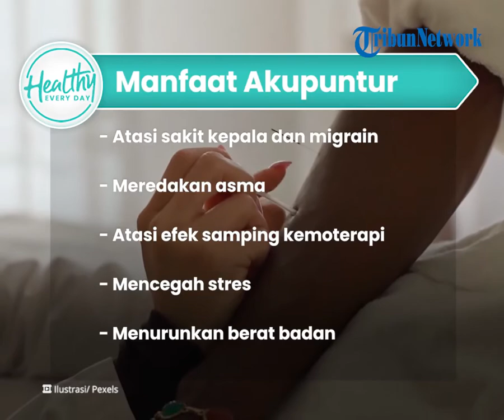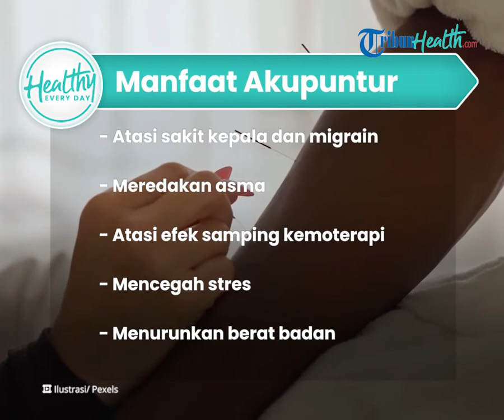Mengenal Manfaat Akupuntur untuk Kesehatan Tubuh: Atasi Asma hingga Turunkan Berat Badan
TRIBUN-VIDEO.COM - Terapi akupuntur adalah salah satu teknik pengobatan yang dilakukan dengan menusukan jarum kecil.

Metode ini sering dilakukan untuk menurunkan berat badan.

Tak hanya itu saja, akupuntur memiliki manfaat untuk kesehatan tubuh.

Dikutip dari Kompas.com, - Akupuntur merupakan teknik kesehatan dari Tiongkok yang dilakukan dengan cara menusukkan jarum kecil pada titik-titik tertentu di tubuh.

Akupuntur ini dilakukan untuk menyeimbangkan energi tubuh.

Meskipun akupuntur ditusuk ke tubuh manusia, namun tidak menyebabkan rasa sakit.

Saat memutuskan untuk menjalanu terapi akupuntur, pastikan bahwa jarum sudah disterilisasi dan hanya sekali pakai.

Ada beberapa manfaat akupuntur untuk kesehatan, di antaranya:

- Atasi sakit kepala dan migrain

- Meredakan asma

- Atasi efek samping kemoterapi

- Mencegah stres

Bahkan akupuntur dapat mengatasi insomnia yang dimana seseorang terasa kantuk.

Akupuntur juga memicu produksi hormon serotonin yang berperan penting dalam memperbaiki suasana hati, sehingga membuat seseorang terhindar dari stres dan dapat tidur dengan nyenyak.

(Tribun-Video/Kompas.com)

Artikel ini telah tayang di Kompas.com dengan judul "7 Manfaat Akupuntur, Atasi Sakit Kepala hingga Efek Kemoterapi", Klik untuk baca: